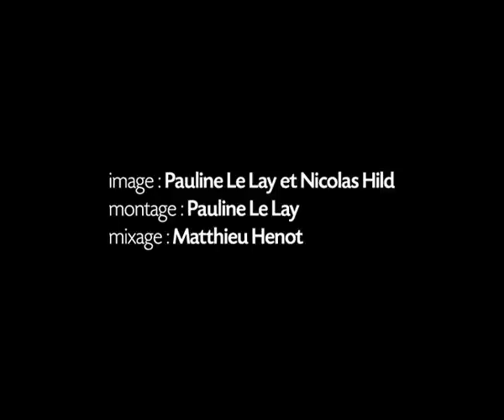The Fusspot - Typographer Live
The Fusspot en concert au Festival Arborescence 2011 | Maison de quartier de Villejean à Rennes.

Vidéo - Pauline Le Lay et Nicolas Hild
Montage - Pauline Le Lay
Mixage - Matthieu Henot